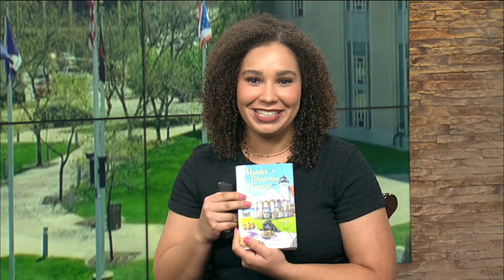Murder at the Blueberry Festival | WTOL 11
Author Darci Hannah joins WTOL 11 to talk about her murder/mystery novel "Murder at the Blueberry Festival" and the upcoming Blueberry Bake-off event in Perrysburg that her book helped to inspire!